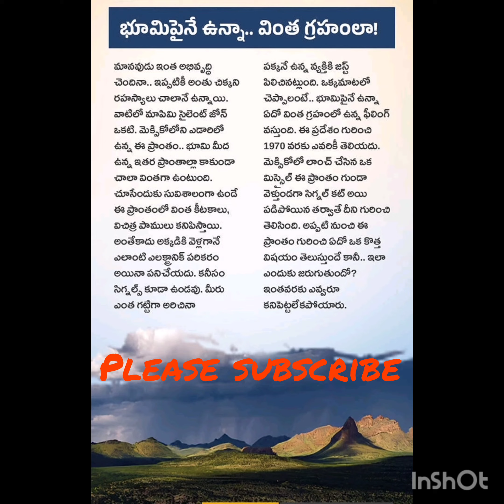భూమిపైనా ఉన్న ఒక వింత స్థలం